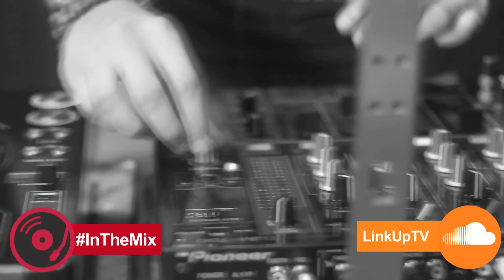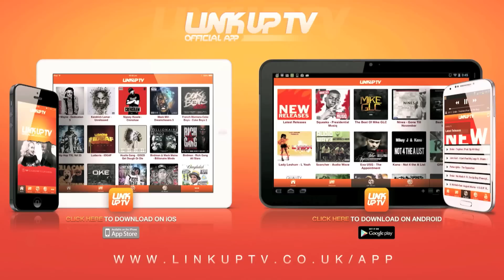In The Mix - Dj Semo [@DjSemo] (House & Bass Mix) | Link Up TV